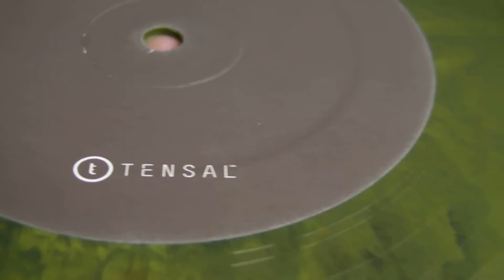Techno : Kessell - Tensal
DeepMoodMusic presents : Kessel - Cloned Motions,label: PoleGroup.Tensal - Tensal B track1,label: Tensal